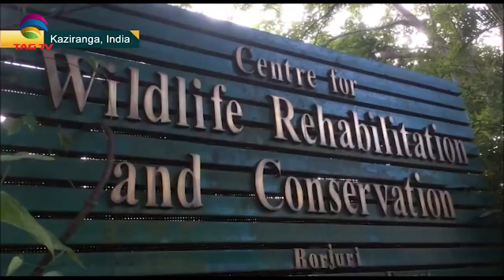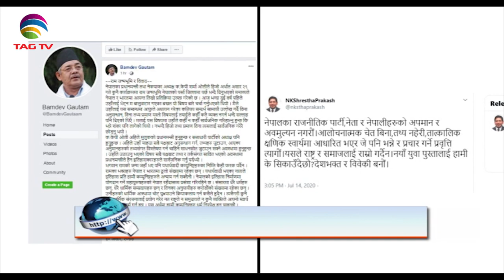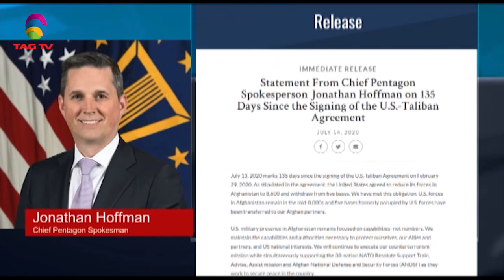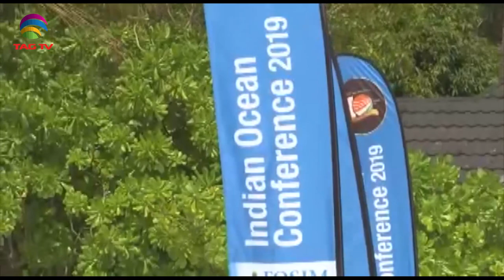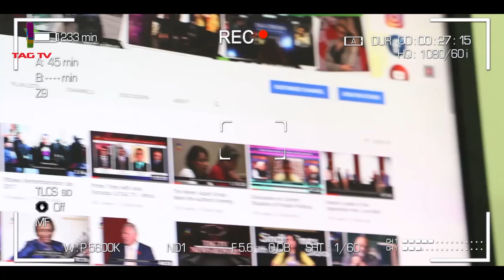South Asia Newsline Bulletin July 15, 2020 @TAG TV